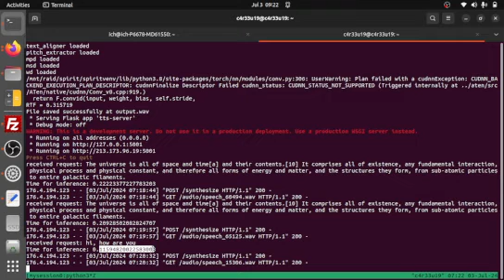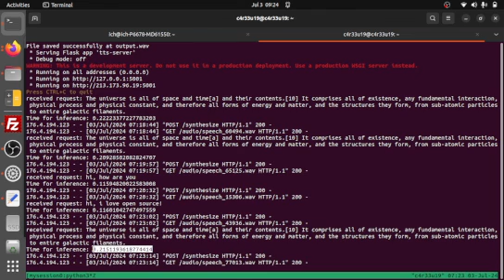Style TTS 2 Flask Server